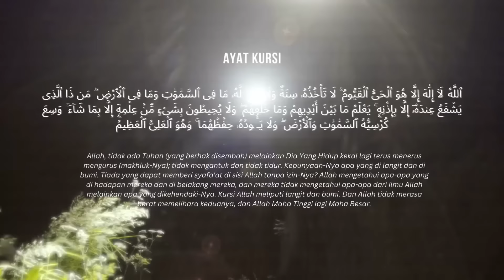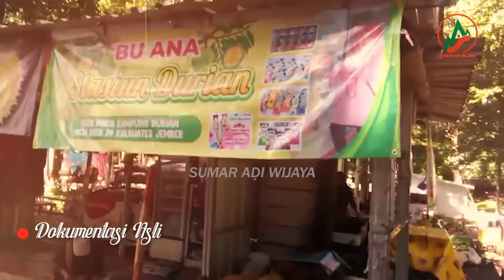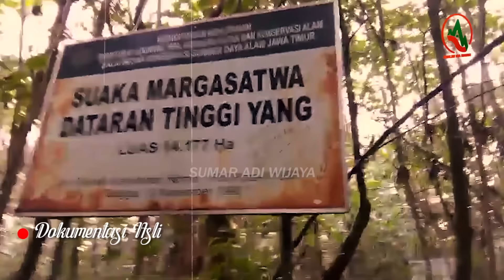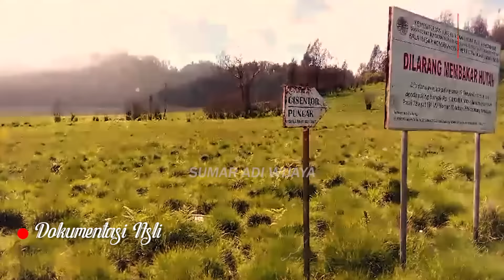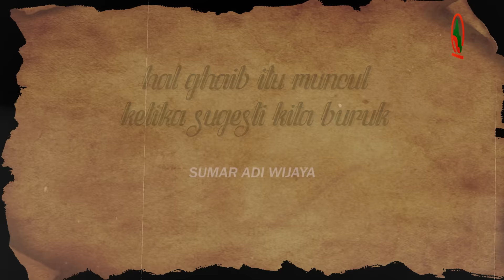FIX INI HOROR BANGET !! 7 HARI DI DALAM HUTAN GUNUNG ARGOPURO W/ Sugi